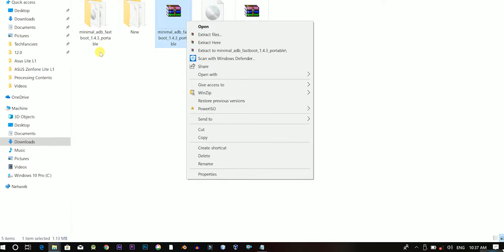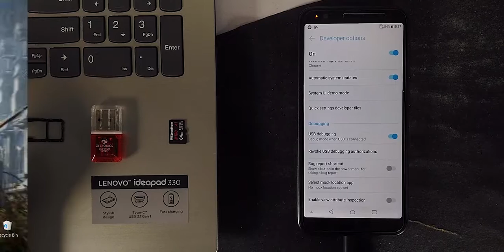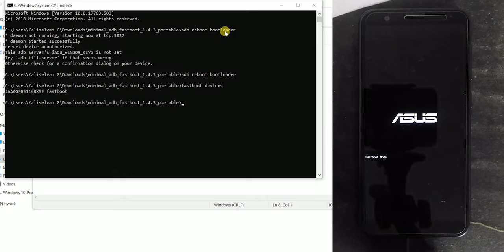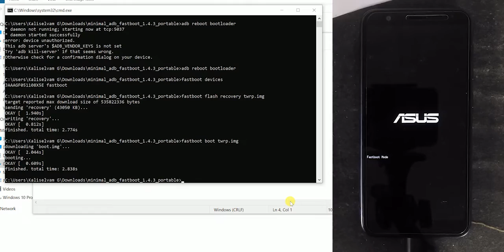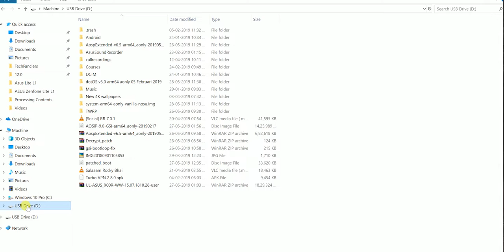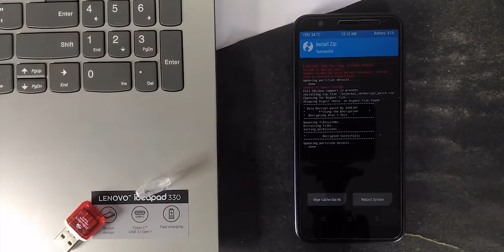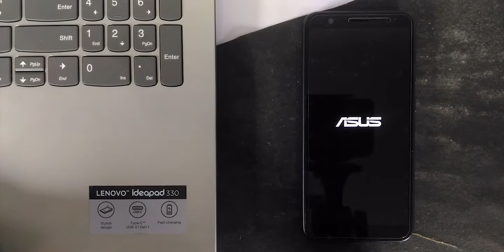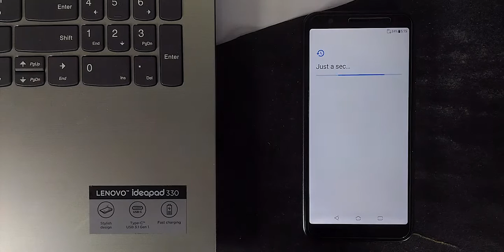How to Install TWRP on ASUS Zenfone Lite L1 ZA551KL - Ep #3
How to Install TWRP on ASUS Zenfone Lite L1 ZA551KL - Easy Way - Ep #3 | Install TWRP in ASUS Zenfone Lite L1 | TWRP | ASUS Zenfone Lite L1 ZA551KL | ASUS Zenfone Lite L1 Development

Hey, there how was doing? This is Kali from Techfanciers. And In this video, we are going to see how to install TWRP on ASUS Zenfone Lite L1.So, Shall we?

Useful Links :

(Credits: Ashish Gupta)

Install Custom Recovery
fastboot devices
fastboot flash recovery twrp.img
fastboot boot twrp.img